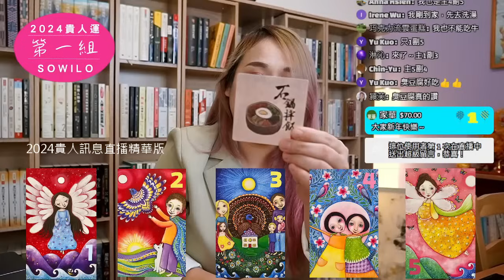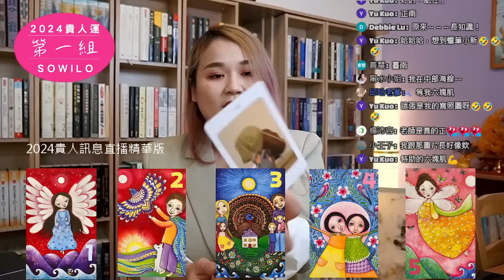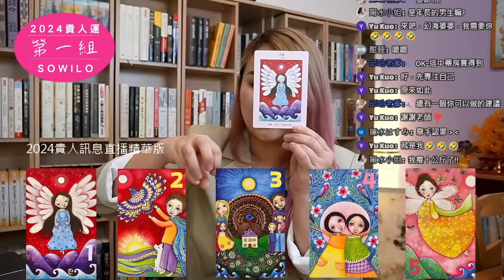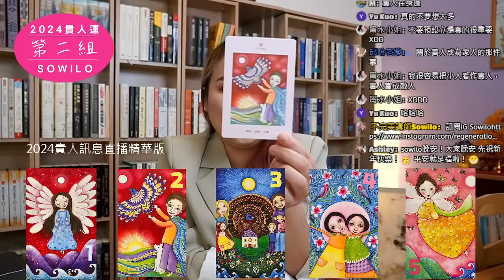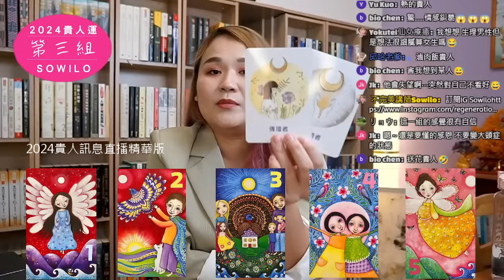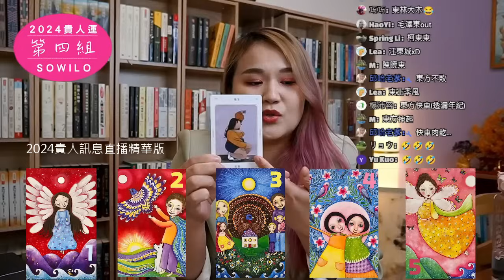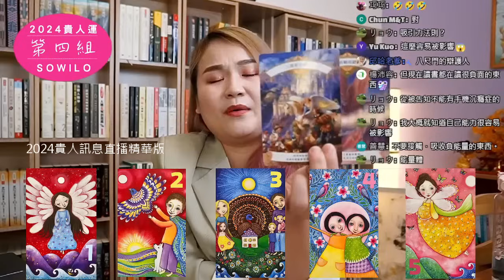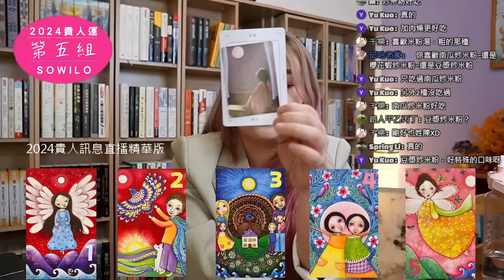誰是你的龍年貴人｜2024年必須要掌握的貴人運｜直播精華影片版｜不完美講師Sowilo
🌈任意門(各選項時間軸)
🧧選牌  0:00
🧧第一組  6:18
🧧第二組  30:43
🧧第三組  45:20
🧧第四組 1:06:45
🧧第五組 1:47:26

《個人占卜無限期暫停》
hi 我是Sowilo🌻
目前以教學為主，個人付費占卜無限期暫停
謝謝您的信任與支持💜

《歡迎詢問課程》
承蒙大家的支持，讓我的課程都能夠固定開課
有任何課程價格/內容等問題，歡迎大家詢問🌻

🔮恢復個人付費占卜服務會公告在IG
🔮IG不定期會有免費占卜抽獎活動
《不會發訊息另行通知》

📕開課訊息會公告在IG
《不會另行發訊息通知》

🌈所以強烈建議要追蹤我的IG

🎁愛用水晶推薦(非業配)
101寶貝水晶 | 台北地下街Y區
(品質保證＆口碑爆棚🔥)

我的PODCAST《深夜遇見Sowilo》
🪅 Apple Podcast